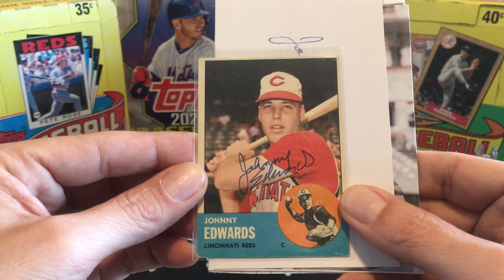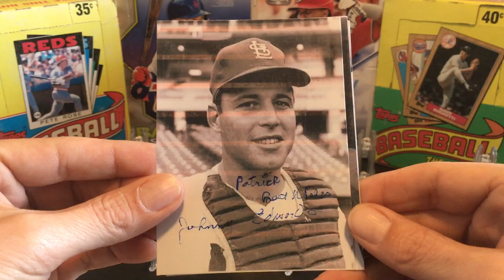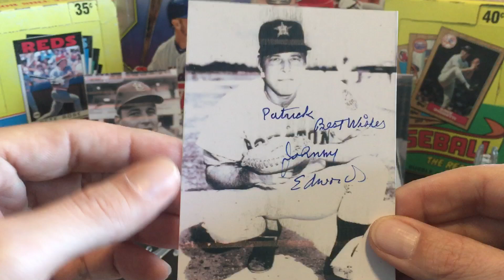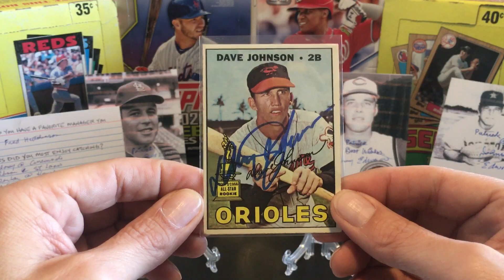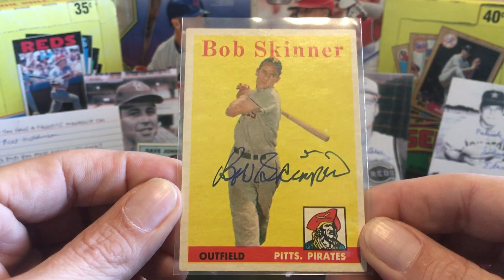Vintage TTM Success!! ‘58, ‘63 & ‘67 Topps